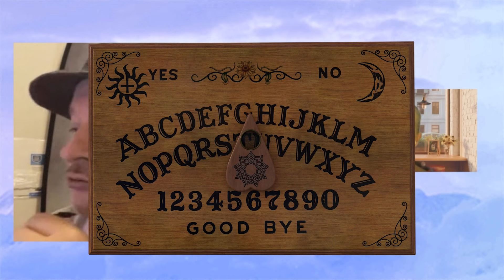🍁 Éric BACHELARD : médium au grand coeur - Interview - CONFIDENCES.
Ma belle rencontre avec ERIC BACHELARD, un médium au grand coeur !
Jusqu'en 2017 Eric vivait une vie simple et normale, lorsqu'un soir tout à coup.
Venez découvrir Eric, devenu MÉDIUM "malgré lui" !
Je vous présente dans cette interview une personnalité passionnée, généreuse et restée simple malgré un bouche à oreille qui prend de l'ampleur.
Je vous laisse en bonne compagnie et vous donne RDV très vite avec de nouvelles rencontres !
Olivia

Source Photo : I. Montana